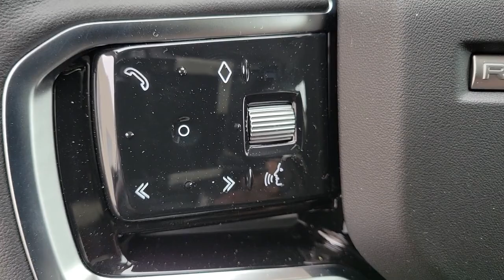2023 Land Rover Range_Rover_Evoque S IL Chicago, Highland Park, Deerfield, Northbrook, Glenview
Pre-Owned 2023 Land Rover Range_Rover_Evoque S available at Jaguar Land Rover Northfield located in 670 Frontage Road, Northfield, IL, 60093. Servicing the Chicago, Highland Park, Deerfield, Northbrook, Glenview area.

Picture yourself in the  2023  LAND ROVER Range Rover Evoque. This crisply styled Range Rover Evoque delivers solid versatility, lively performance, and tasteful design. Be prepared to relax and enjoy every journey in modern luxury underpinned by engineering excellence in this inspired subcompact SUV. These are just some of the great options this vehicle comes with: Lane Departure Warning, All Wheel Drive, Keyless Entry, Navigation System, Heated Mirrors, Lane Keeping Assist, Adaptive Cruise Control, Keyless Start, Remote Engine Start, Satellite Radio. Rediscover the pleasure of the drive in this beautifully crafted Range Rover Evoque. Our staff will toss you the keys and give you an outstanding customer experience.